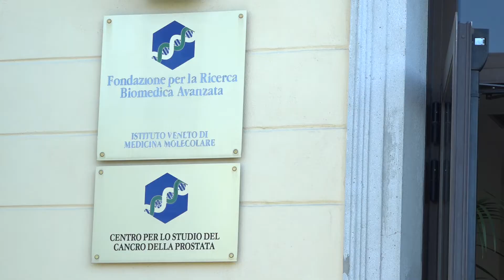PNRR E RICERCA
PADOVA : il pnrr anche per il Veneto prevede un investimento in ricerca. Tra i centri di eccellenza per la ricerca applicata, il Vimm , visitato dal presidente veneto Luca Zaia.